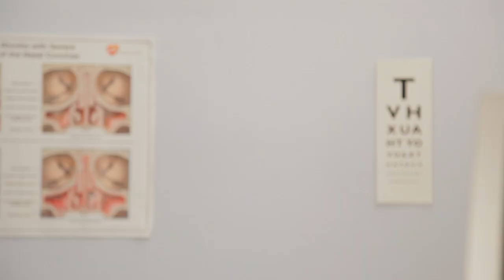Dinosaur Pile Up - Mona Lisa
Dinosaur Pile Up's second single 'Mona Lisa' is released through 'Friends Versus Records / Big Brain Records' on 27th September 2010.

The video was written and directed with Mattitude by Matt and Matt. (Matt Bigland (Dinosaur Pile Up) and Matt Maude of Left Eye Blind (he also produced the thing))

Special thanks to Paul Mansley (Production Designer), James Rhodes (Everything), Adam Conlon (Cinematographer) and Kate Prior (Art Department)